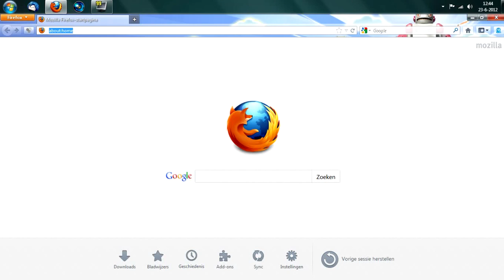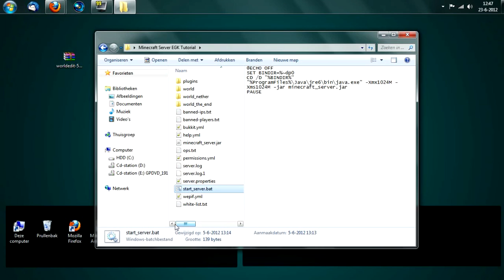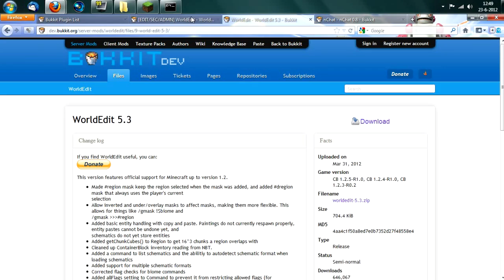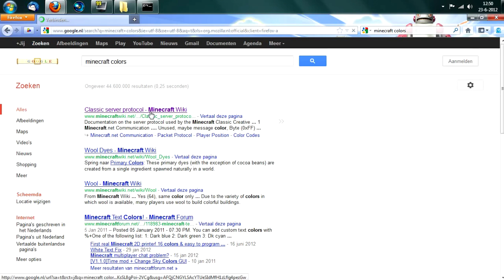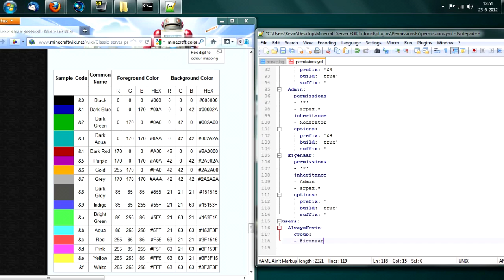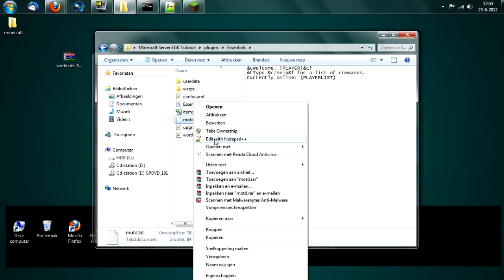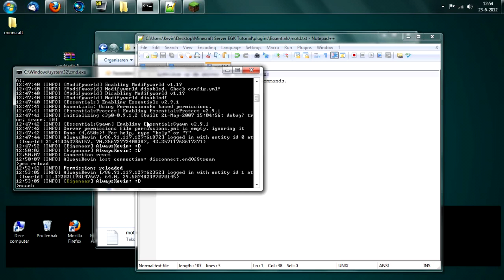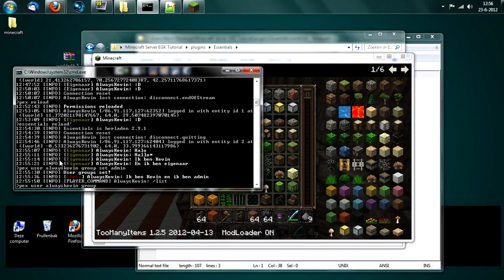Kevin's Tutorials - Prefixes en worldedit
Welkom bij de tutorial serie over hoe je je eigen bukkit server maakt. Sorry dat ik wat snel ga. Mocht je toch vragen hebben dan hoor ik dat graag van je. Zet even in de reacties wat ik volgende week moet behandelen. Ook vind je hier een aantal downloads om jullie te helpen.

Wil jij mijn permissions-bestand downloaden? (PEX)

Wil jij mijn groups-bestand downloaden? (GroupManager)

Help! Mijn .bat bestand opent standaard in een kladblok!

Help! Mijn opstartbestand doet het niet!